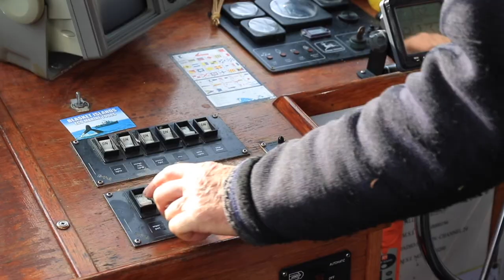Blasket Islands Eco Marine Tours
Boat tours around the spectacular Blasket Islands.